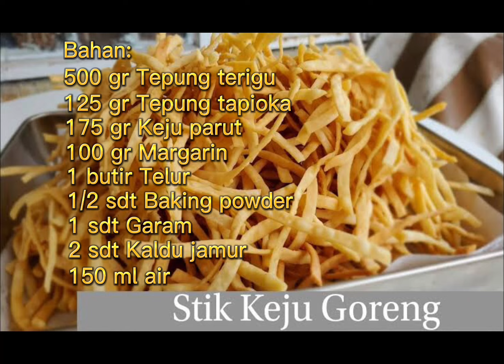Resep stik keju( cocok jadi cemilan keluarga maupun ide jualan )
Cara pembuatannya, tonton videonya sampai seesai ya. Tunggu resep selanjutnyaa🥰